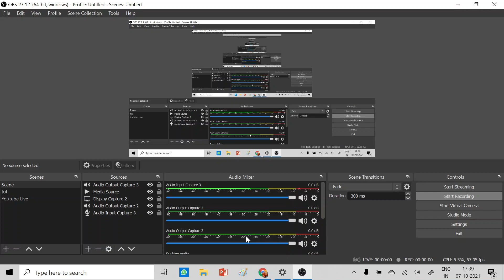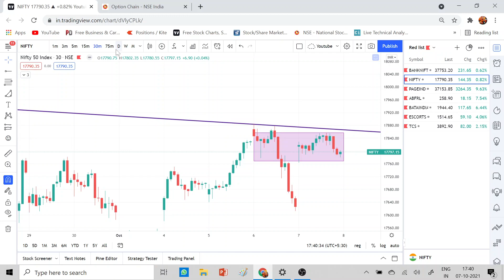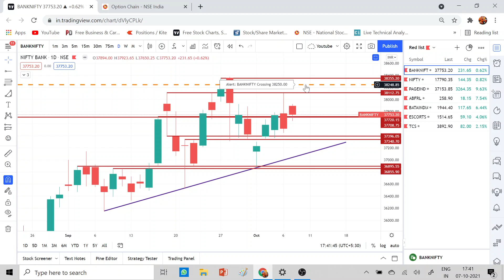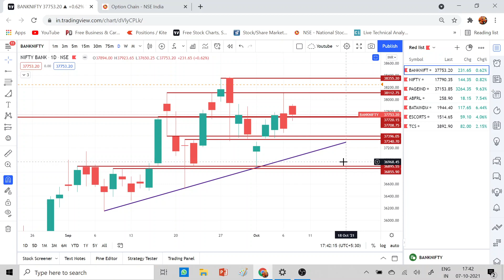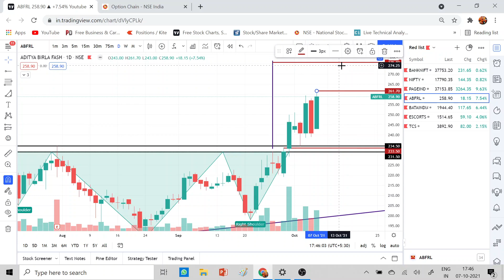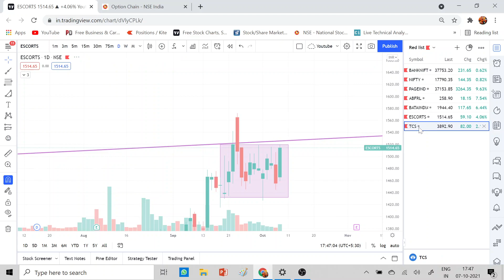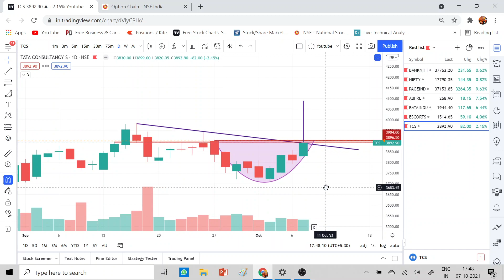Market Today Tomorrow EP28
Any Suggestions / Feedback do let me know in comment section...